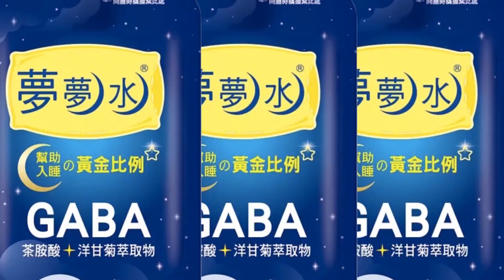【專家來開講】台灣有事“日本跑第一”！ 談“撤僑”想幹嘛？英國再迎女首相！ 美國民主很無奈？只能讓“全民公敵”對上“國家威脅”角逐大位？介文汲：只有內戰前才會出現的狀況！20220905@頭條開講HeadlinesTalk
#請鎖定《頭條開講》YouTube頻道/每週一至週五20:00-22:00